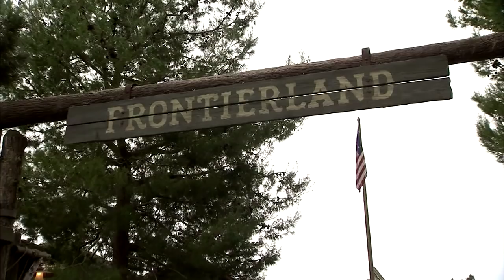Every Role a Starring Role - Disney University Traditions Assistant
Watch Disney cast member Alyson Clancy welcome new members to the Disneyland Resort as a Disney University Traditions Assistant. Alyson teaches the Traditions course, our version of first day orientation. Come be welcomed by Alyson and other cast members